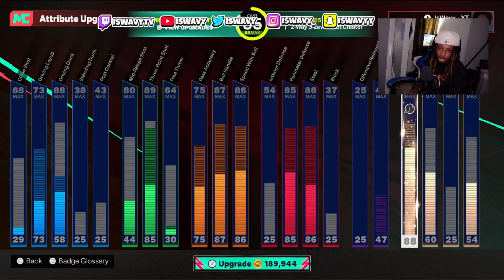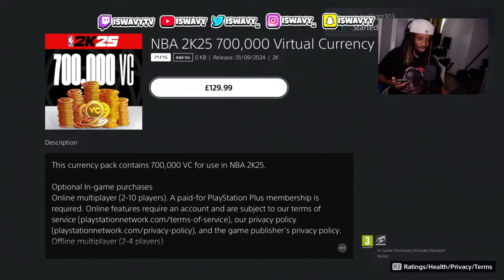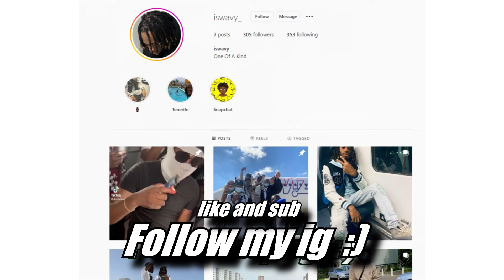MY FIRST DAY ON NBA 2K25 Was Very Expensive And Unusual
Socials
PSN: IsWavy__YT